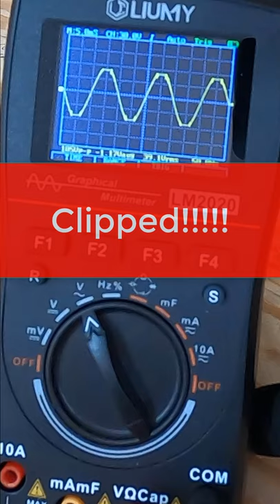Clipped vs Clean: How to set gains!